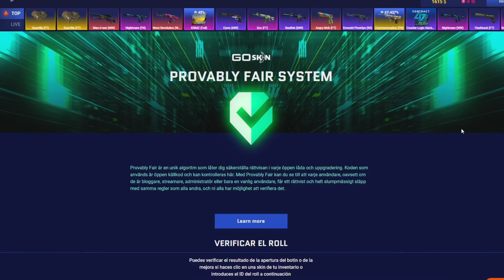¿EL NIÑO DEL AIM? - REACCIONANDO a MONESY en FPL - flipin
Si te vas a registrar hazlo con el código del AIM:
(10% de bono extra de depósito)